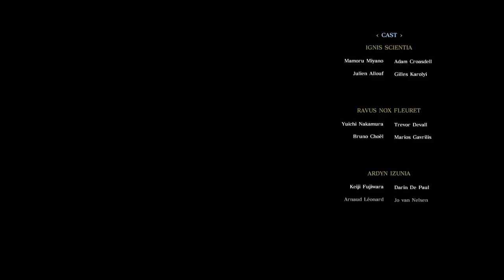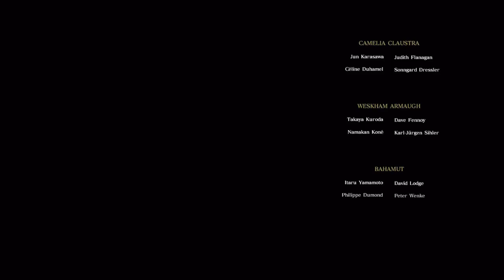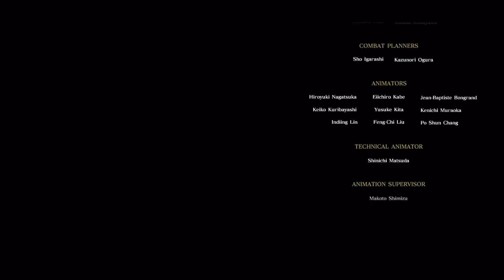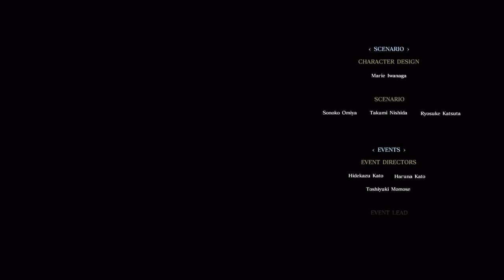Just Playin: FINAL FANTASY XV: Episode Ignis FINAL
Unfortunately I had a load of problems with this, I recorded it on PS4 and the PC at the same time but the PS4 decided that the recording didn't exist.

At the same time the PC recording had audio syncing issues that I fixed but also the audio drops at some point so there'll be silence for about a minute halfway through the gameplay.